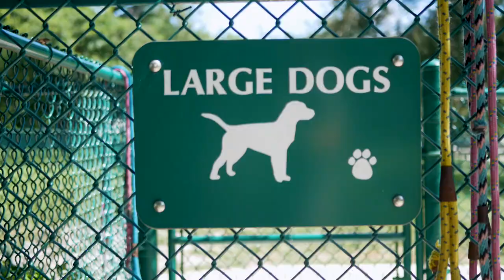Ruff Tales - Season 1 EP 2 “The Russians are coming!”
Allie gets an unexpected visitor in the sky. Millie goes art shopping, and Oliver keeps an eye out for danger.

For the first time ever, a reality series reveals the previously unexplored, intimate world of a close-knit group of dogs in Miami. It’s no longer a case of just sit, fetch or rollover.  No! Finally dogs give voice to their hopes and dreams, their fears and prejudices, and their lunch preferences. In this new web series, we follow their adventures as conflicts arise and drama ensues. We see friendship, empathy, love, and in some cases, poop. But through it all, we see closeness, caring and the fact that a dog’s life, in many ways, resembles our own. So, if you believe it’s about time to let Fido do the talking, catch season one of Ruff Tales and watch as we release the hounds.

𝐂𝐫𝐞𝐚𝐭𝐞𝐝 𝐛𝐲: Israel Brod & Tony Benjamin
𝗘𝗱𝗶𝘁𝗲𝗱 𝗯𝘆: Tony Benjamin
𝗦𝗼𝘂𝗻𝗱 𝗗𝗲𝘀𝗶𝗴𝗻: Dan Abrusci

𝗢𝗹𝗶𝘃𝗲𝗿: Bobby Lax
𝗔𝗹𝗹𝗶𝗲: Laila Berzins
𝗠𝗶𝗹𝗹𝗶𝗲: Fourreau Amélie

𝗠𝗮𝗻𝘆 𝘁𝗵𝗮𝗻𝗸𝘀 𝘁𝗼 𝘁𝗵𝗲 𝗱𝗼𝗴𝗴𝗶𝗲 𝗽𝗮𝗿𝗲𝗻𝘁𝘀:
James A. Flanagan (Oliver)
Jose and Sandra (Allie)
Andrew Shamis & Alex Perlman (Millie)

𝗔𝗻𝗱 𝘁𝗼 𝗝𝗼𝘀𝗲 𝗮𝗻𝗱 𝗦𝗮𝗻𝗱𝗿𝗮 𝗮𝗻𝗱 𝗮𝗹𝗹 𝘁𝗵𝗲 𝗱𝗼𝗴𝘀 𝗮𝘁:
Woof Pack, Miami